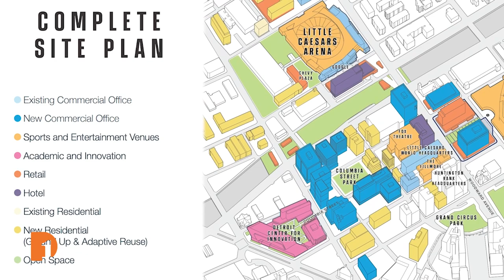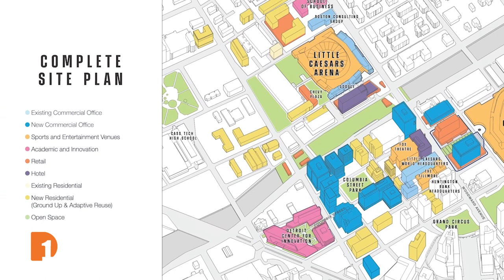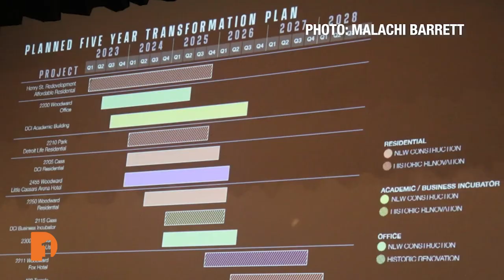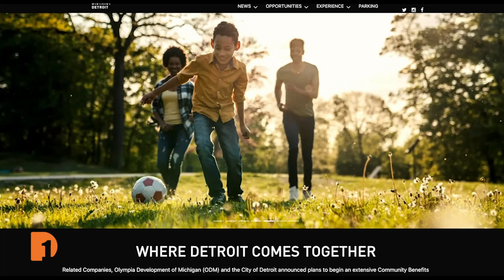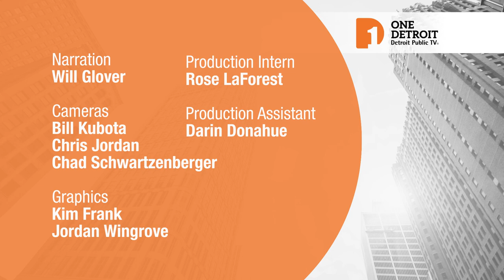District Detroit development plans, 'Noura' play | Full Episode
On this episode of One Detroit, BridgeDetroit reporter Malachi Barrett provides updates on the new “District Detroit” development plans, how residents are feeling about the plans, and the impact the developments would have on the community.

Plus, we’ll give viewers a look at a new play, “Noura,” by internationally acclaimed Iraqi American playwright Heather Raffo, premiering at the Detroit Public Theatre.

Episode 724